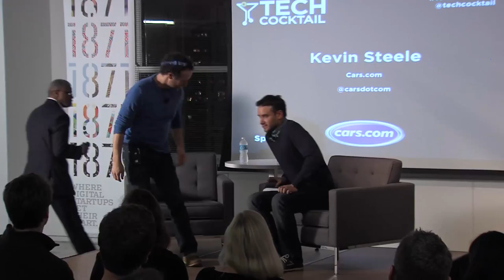Jason Fried and Frank Gruber | Fireside Chat | 12.2013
Tech Cocktail Sessions featuring Jason Fried of 37signals Fireside Chat With Frank Gruber of Tech Cocktail.